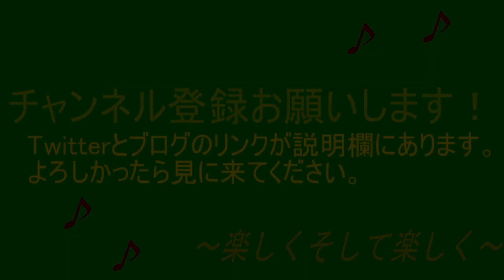絶体絶命都市4plus Summer Memoriseを楽楽実況プレイpart13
part13
智也さんと佳苗さん
会えて良かったね。
さて、俺は帰りますか。
あ、ちょっとトイレ。